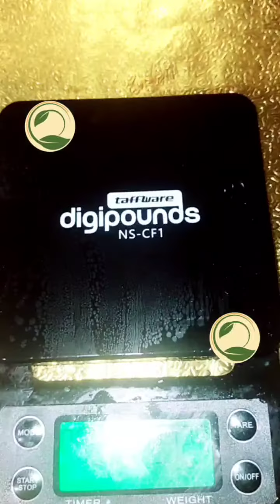Cara Membuat Cream Wajah Galactomyces